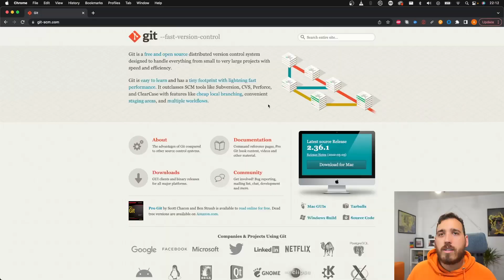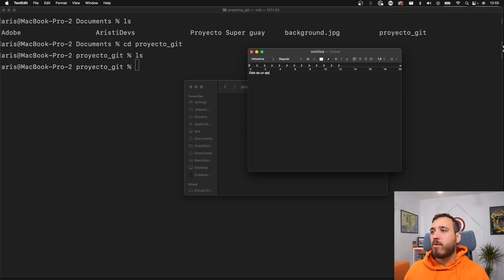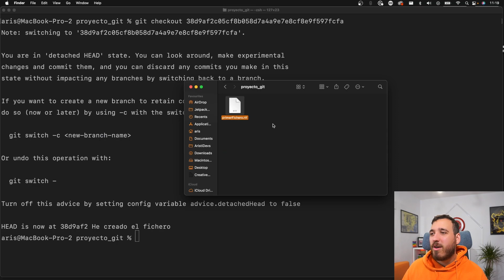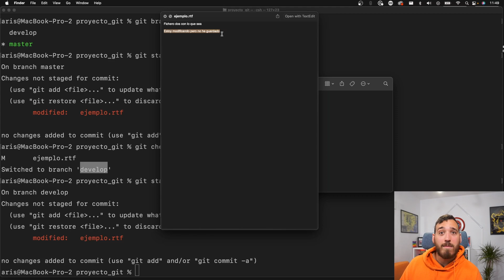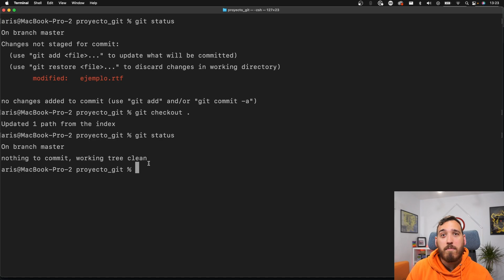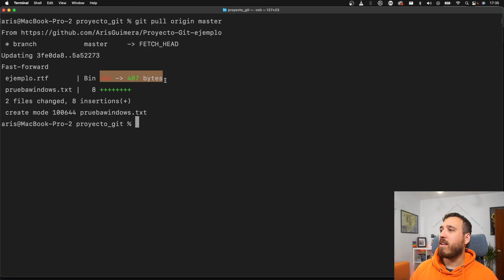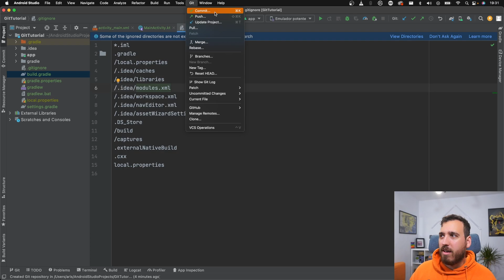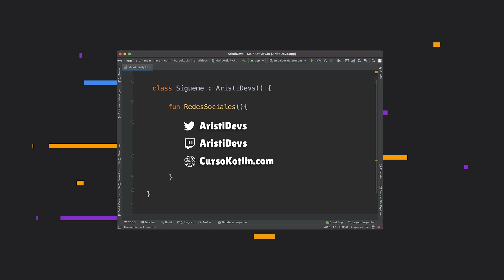💾 GIT y GITHUB - CURSO GRATIS desde CERO - GIT FLOW y gestión desde ANDROID STUDIO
En el curso gratis de hoy aprenderemos a usar git desde cero en windows, mac y linux. Aprenderás a usar git desde cero en terminal y desde android studio. También aprenderás a crear repositorios en Github y trabajar con ellos.

Entre el contenido aprenderás git init, git push, git commit, git stash, git stash pop, git log, git status, git rebase, cd, mkdir,  git flow, git tag, git merge y mucho más, desde terminal y desde AndroidStudio.

💻 ¡Sígueme!

Si aprecias mi contenido y me quieres ayudar puedes unirte a la comunidad:

🕰️ Sobre el vídeo:
00:00 Introducción
0:55 Qué es Git
1:49 Descargar Git
3:41 Configurando Git
5:44 Comandos básicos terminal
10:10 Introducción a Git
13:12 Git básico
20:40 Ramas, merge y rebase
32:20 Stash
36:00 Configurando GitHub
43:00 Git + Github (Push y Pull)
45:11 Clonar proyecto y trabajar en otro equipo
52:02 Git Flow
56:43 Git desde ANDROID STUDIO
1:09:33 Conclusión